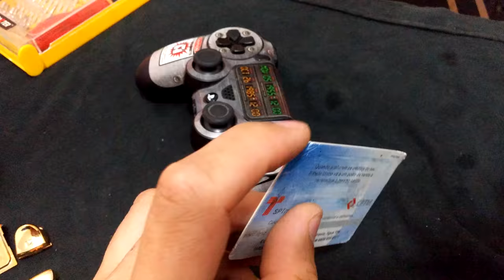CONTROLE DOURADO PS4 GOLD CONTROL PARTE 2/10 UHD 4K 2160p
VÍDEO 2° PARTE ,Troca da carcaça cromada do controle do PS4 em 4K 2160p
Veja os vídeos em RESOLUÇÃO 4K (3840x2160)!
 Espero que gostem pois gravei com um celular LG G3 e não tem nenhuma edição.

Se comprarem lá ,comenta que viram meu vídeo ok!

UM ABRAÇO!